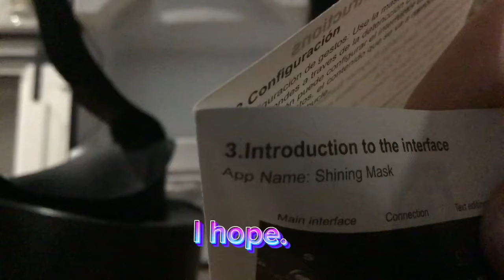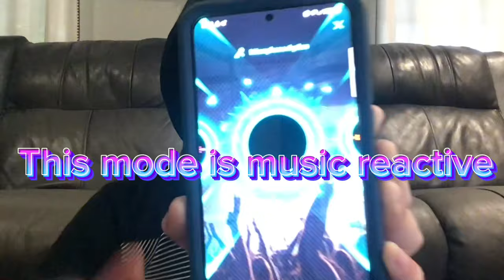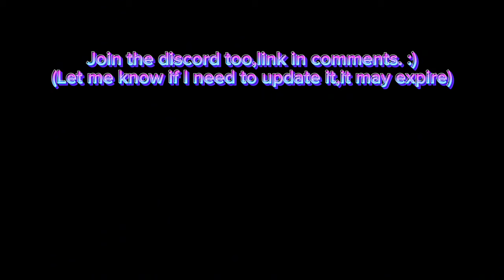Glow Gear Led Mask Review